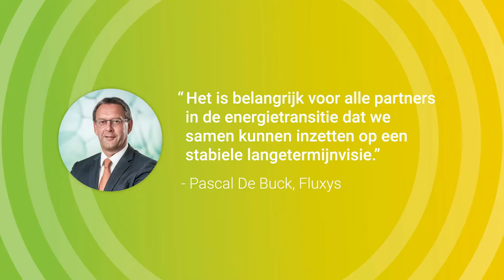Bouwen aan een positief energieverhaal met Pascal De Buck van Fluxys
In Z-Extra “Bouwen aan een positief energieverhaal” nodigt journaliste Lisbeth Imbo toonaangevende energie-experts en onderzoekers uit.

In deze aflevering zoomen we in op de vraag hoe krijgen we een groen energiebeleid dat haalbaar en betaalbaar is? Wat is de rol van gas in ons energieverhaal? Welke energiebronnen zullen we nog aanboren om tegen 2050 klimaatneutraal te zijn. Ik praat erover met Pascal De Buck, CEO van gasinfrastructuurgroep Fluxys.